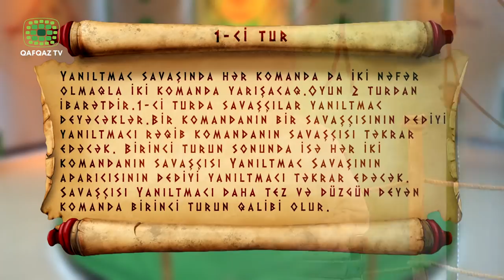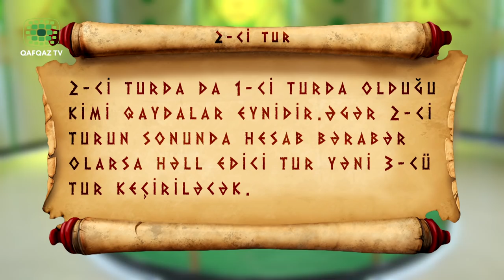Yanıltmac Savaşı Yeni Mövsüm - Quba 1 və 6 saylı orta məktəb